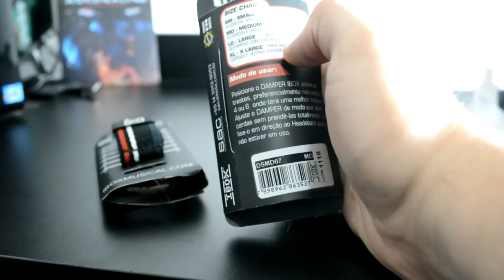Como abafar melhor as cordas da guitarra - Damper IBOX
Fala galera, beleza? Trago a vocês DAMPER, o abafador de cordas da Ibox. Solução perfeita para quem quer dar uma limpada nos tappings e ligados sem precisar se preocupar muito com a mão direita.

Skype: cbarros08